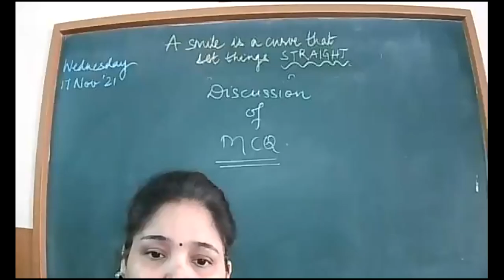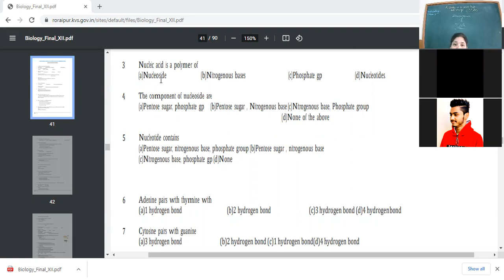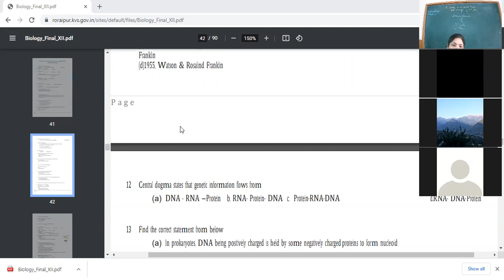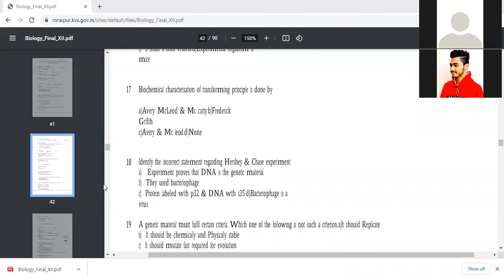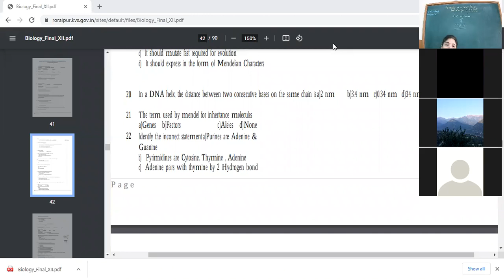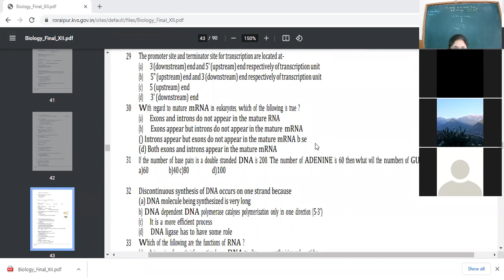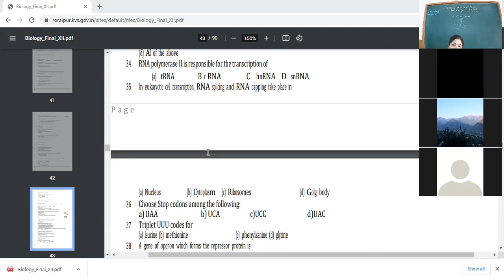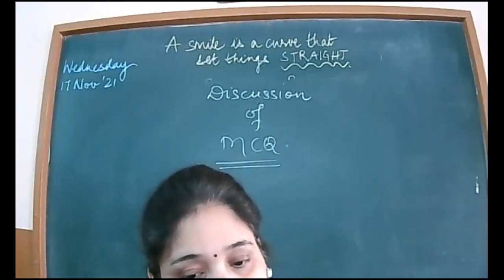17-11-21_BIOLOGY_XII B